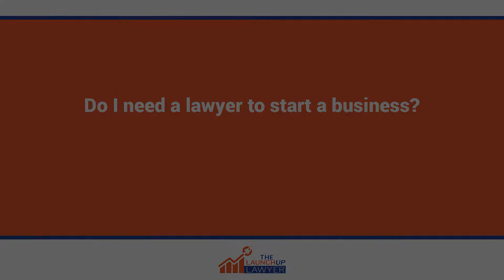Do I need a lawyer to start a business?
You certainly don't need a lawyer to start a business, but I would highly recommend it. There are lots of forms and legalities and permits that you may need, and a lawyer can guide you as to exactly what you need and its easy to do it before, rather than go back and try to clean up a mistake. So I would definitely recommend hiring an attorney to help you start a business.